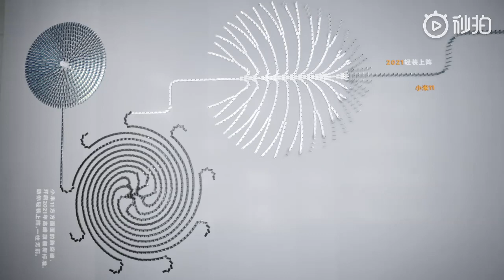The principle of domino from 4100 smartphones in Xiaomi Mi 11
4100 смартфонів Xiaomi Mi 11 продемонстрували принцип доміно